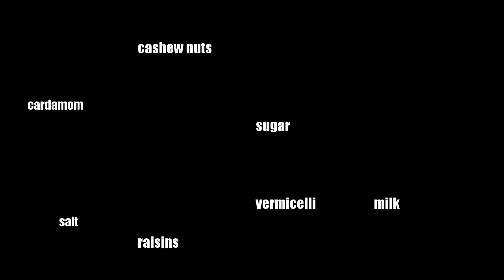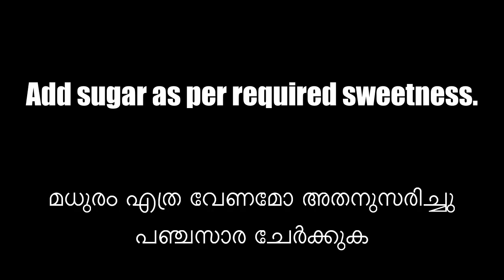Caramel Semiya Payasam || ക്യാരമേൽ സേമിയ പായസം || Onam Special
Hi Friends,

Here is my 10th video. Enjoy this caramel semiya payasam this Onam season. This caramelized version is tastier than normal semiya payasam.

Ingredients:

1) Milk - 1 ltr
2) Vermicelli - 1 cup
3) Sugar - 6 tbsp ( 4 tbsp for caramelization)
4) Cashew nuts & Raisins - 15 -20 nos
5) Butter - 1 tbsp
6) Cardamom - 1/2 tsp
7) Salt - a pinch (to balance sweetness)
8) Water